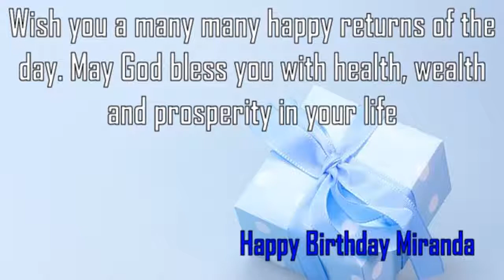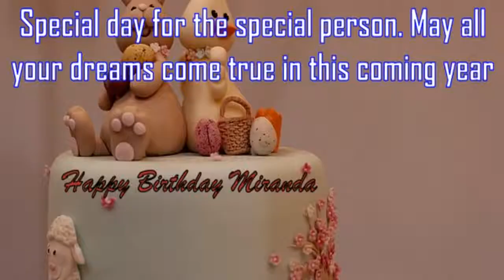Happy Birthday Miranda Image Wishes✔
Happy Birthday Miranda Images. Send Personalized happy birthday wishes to Miranda in 1 min by visiting
GreetName has thousands of image templates to choose from based on gender, age, and relationship. Pick the best image template. Enter Your Name and click 'Generate Personalized Image' button. You can share Miranda picture birthday wishes to any social network such as Facebook status, Whatsapp status, Instagram, Twitter, Google+, etc